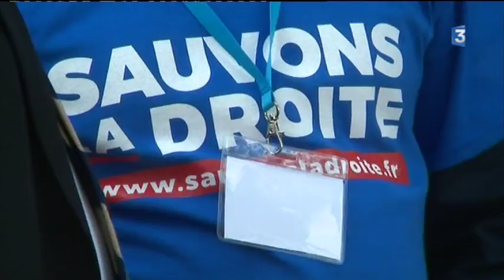Le Touquet : Fasquelle (LR) met en garde contre le “danger“ de voir la droite ”disparaître”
Daniel Fasquelle, député LR du Pas-de-Calais et candidat à la présidence de son parti, a mis en garde contre le "danger" de voir la droite "disparaître", samedi lors du campus des jeunes Républicains de son département au Touquet.